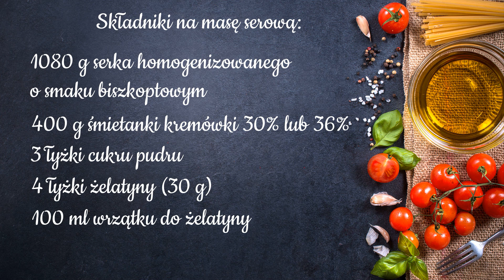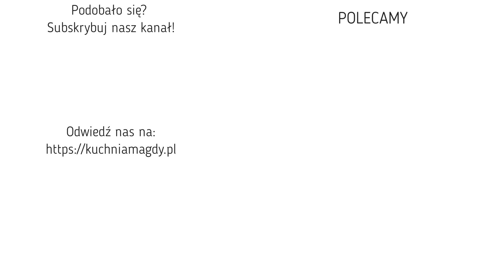Sernik o smaku biszkoptowym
Mamy ochotę na sernik, ale nie mamy ochoty piec go tak długo. Oto przepis na przepyszny sernik na zimno. Bez pieczenia, więc  robi się go szybko, ale fajne jest to, że przygotowuje się go z serków homogenizowanych o smaku biszkoptowym. Dodatkowo smak podbijają herbatniki jako podstawa i zmiksowane, jako element masy.

Rozdziały:
00:00 intro
00:17 składniki
00:55 spód ciasta
01:47 jak przygotować żelatynę
02:22 robimy masę serową
05:19 efekt końcowy